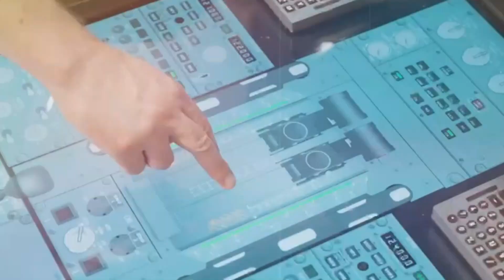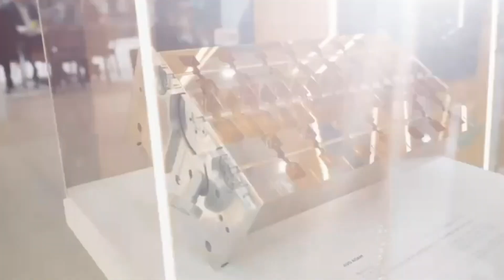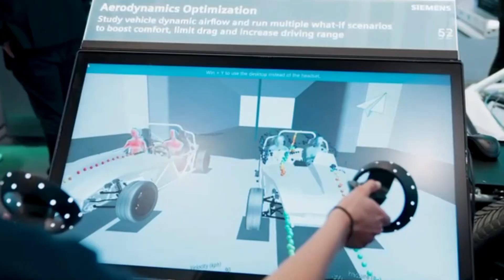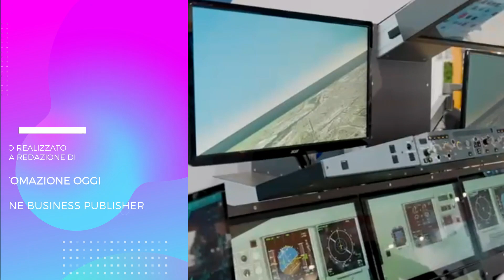Intervista ad Andreas Zuege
Automazione oggi intervista Andreas Zuege, general manager di Hannover Fairs International, durante la conferenza stampa di presentazione di Hannover Messe 2023.